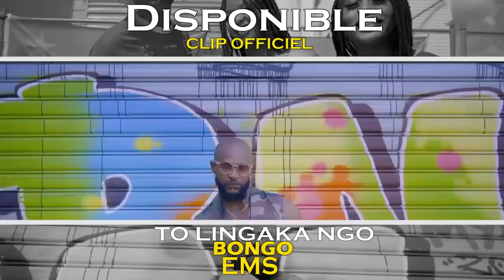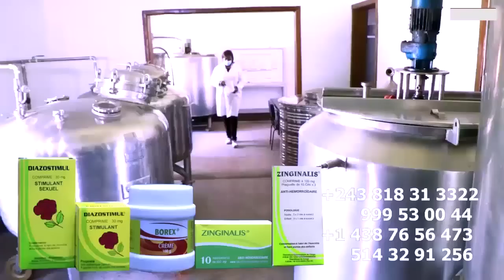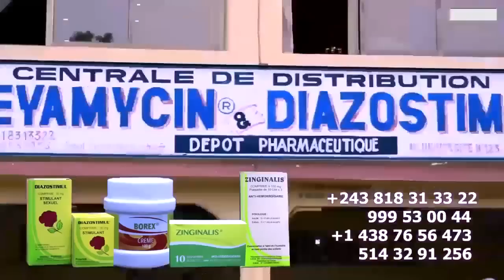Urgent : FALLY IPUPA Maboko Makasi Trop Sure Boyoka Déclaration Ya Ba Journaliste Communication ZERO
Urgent : FALLY IPUPA Maboko Makasi Trop Sur Boyoka Déclaration Ya Ba Journalistes Communication ZERO FALLY Alingi Ko Fongwama Té